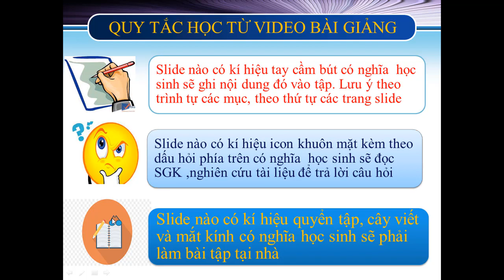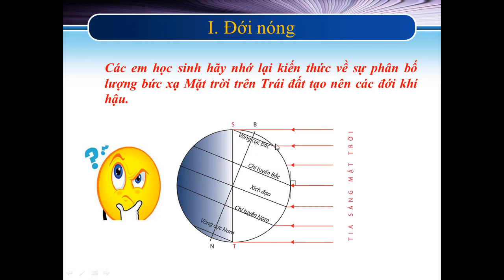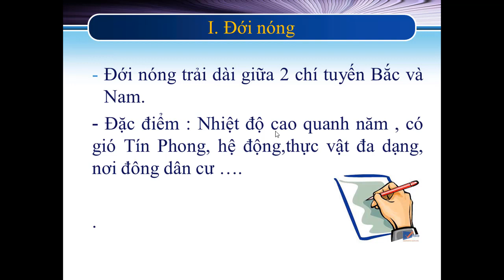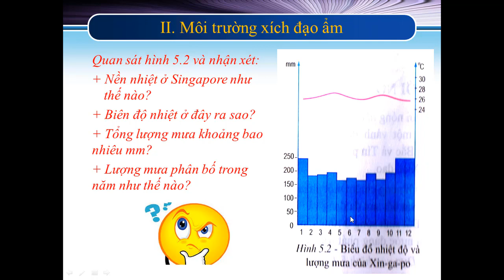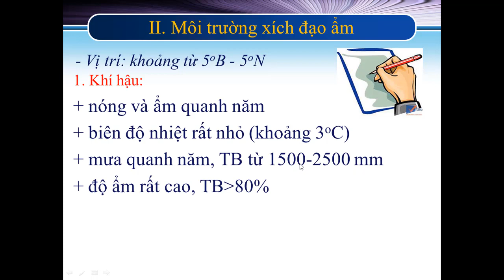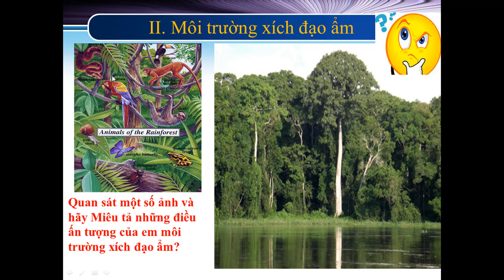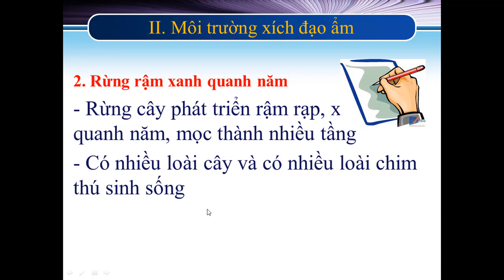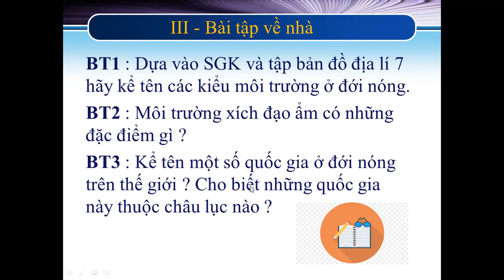ĐỊA LÝ 7_TUẦN 3_BÀI: ĐỚI NÓNG, MÔI TRƯỜNG XÍCH ĐẠO ẨM